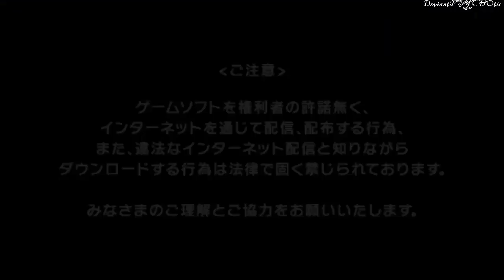Fate EXTRA CCC★Ch 6 part 13 ~ Caster Vs Meltlilith ★Lets Play ＰＳＰ